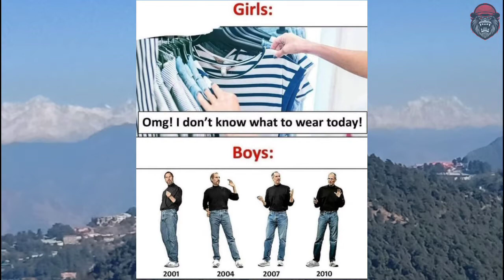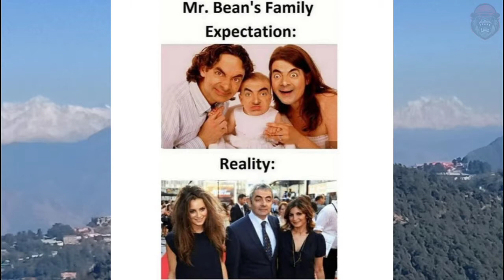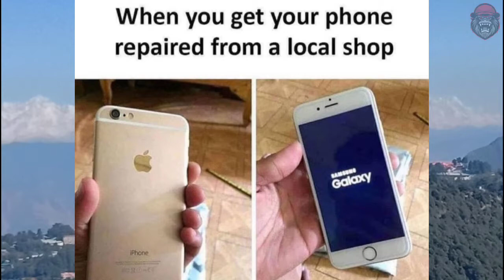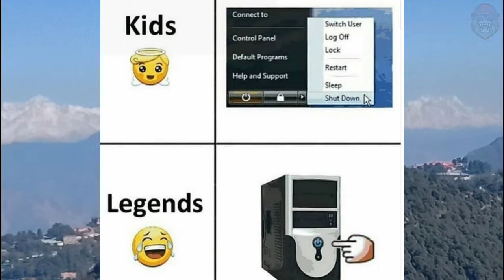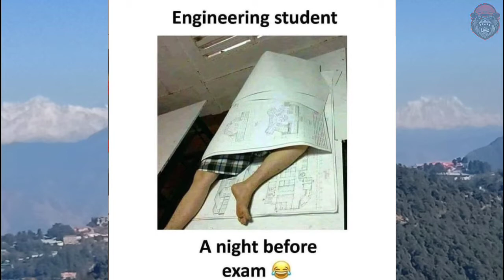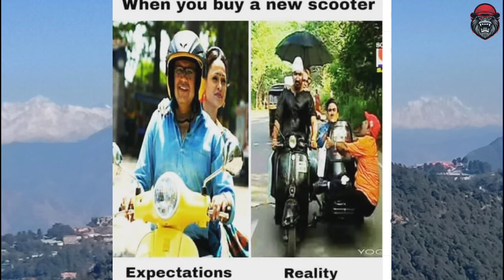Dank School Memes V6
Hii. Friends !
Hope U All  Good.
girls memes,
boys memes,
sunshine memes,
dank school memes only true legends will understand,
Gorilla Dank School Memes,
Memes For Every Age,

GORILLA MEMES
comedy memes and videos
school memes
1.Flares.
2.Sleepless.
3.Youtube Library.